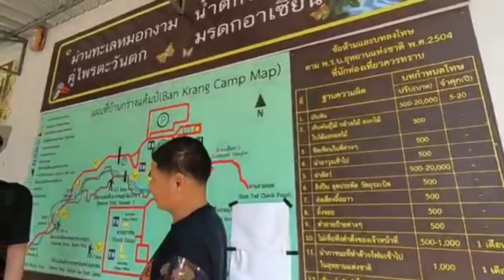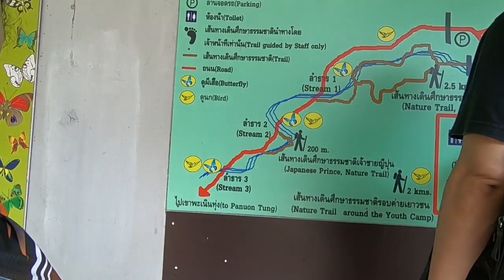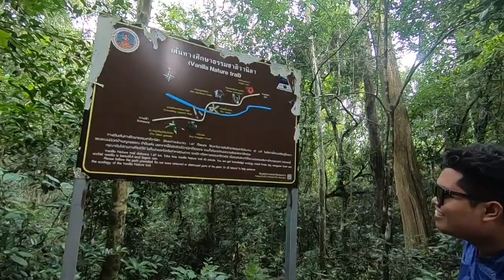Kaeng krachan National Park Part 3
Kaeng Krachan National Park is the largest national park of Thailand. It is on the border with Burma, contiguous with the Tanintharyi Nature Reserve. It is a popular park owing to its proximity to the tourist town of Hua Hin